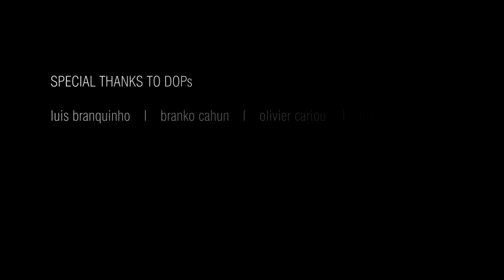Weisscam HS-2 Highspeed Reel From Ater Studio 2010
This reel has no grading or postproduction, it is hd image from Weisscam cameras, Weisscam HS-1 and HS-2

DIT: Mirela Budimic / Mario Pulek